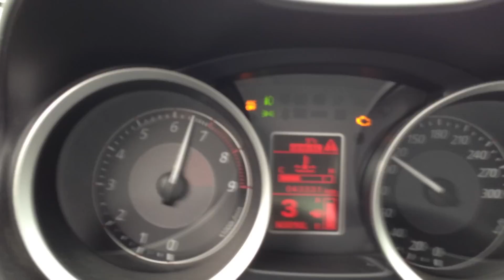EVO X SST MR NORMAL IN RAIN